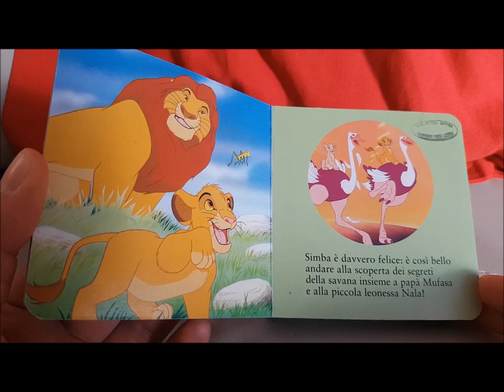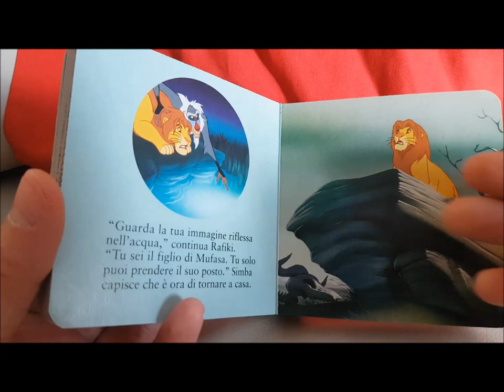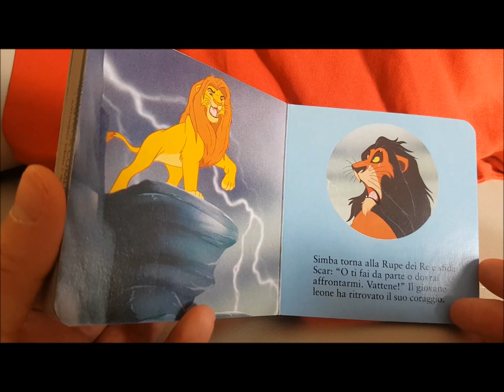Il re leone